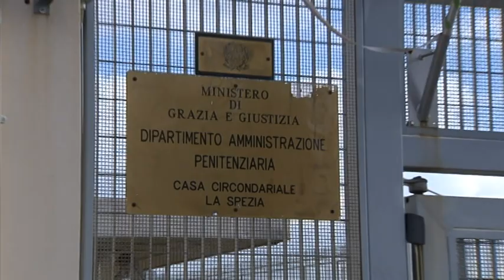Operazione 'Deja vu', spaccio di droga a Sarzana 28-10-2019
Sembrava vittima di un sequestro ma era in realtà uno spacciatore. Arrestato dai carabinieri di Sarzana un piccolo imprenditore della Val di Magra.